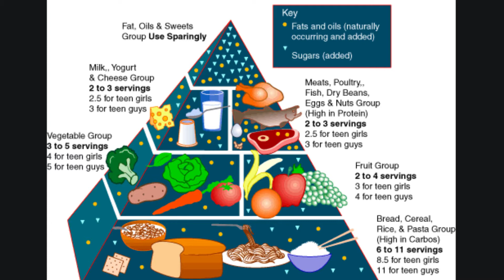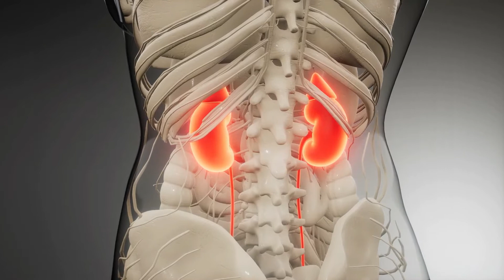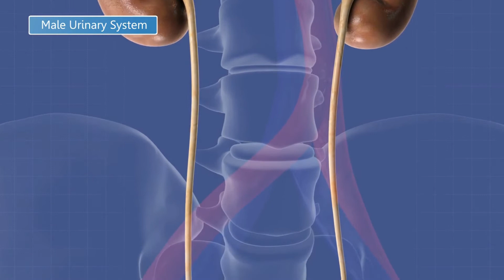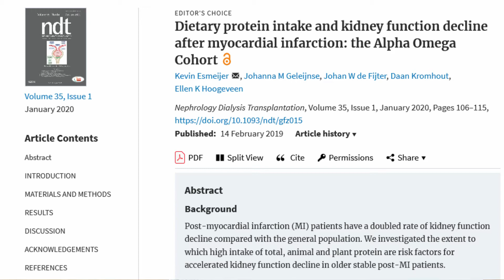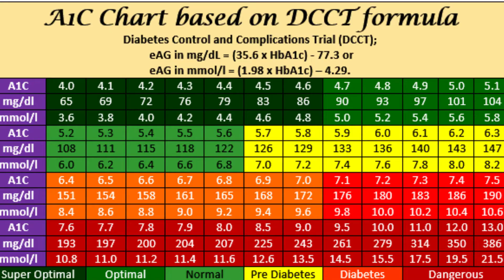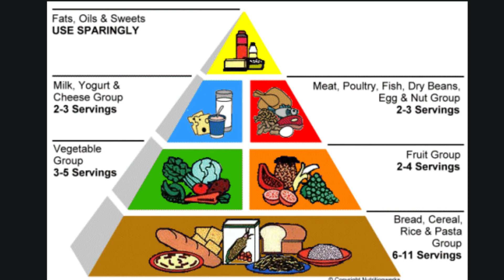Protein Intake And Kidney Damage In Diabetics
Would a high protein diet damage the kidneys in a diabetic, especially if one has nephropathy, high blood pressure and uncontrolled blood sugars? Has modern science now exposed the two biggest contributors to dialysis and the destruction of these critical organs. If lowering your hemoglobin A1c , losing weight, gaining muscle while improving or maintaining kidney health is your primary goal then this is the episode for you.

Many endocrinologist, doctors and even most nutritionist are averse to us diabetics consuming a higher protein intake. Is this why the fastest growing business model around the world happens to be the explosion of new dialysis centers popping up everywhere. And it is diabetics who make up the vast majority of their new client base!  The question is why?

If you enjoyed the episode and would like to support this small channel for more content:

Dietary protein intake and kidney function decline after myocardial infarction: the Alpha Omega Cohort

Renal function in patients following a low carbohydrate diet for type 2 diabetes: a review of the literature and analysis of routine clinical data from a primary care service over 7 years

Long-Term Effects of a Novel Continuous Remote Care Intervention Including Nutritional Ketosis for the Management of Type 2 Diabetes: A

Causal effects of relative fat, protein, and carbohydrate intake on chronic kidney disease: a Mendelian randomization study